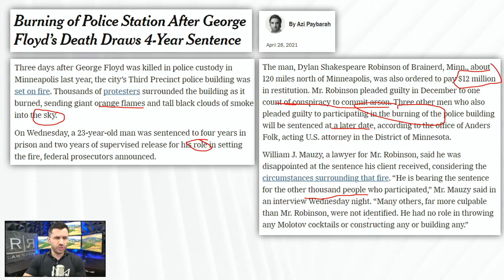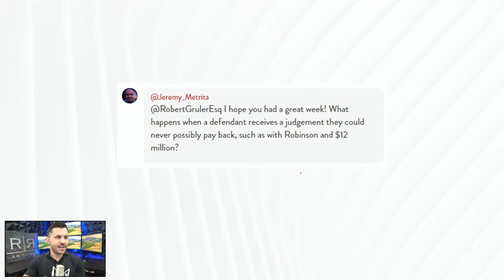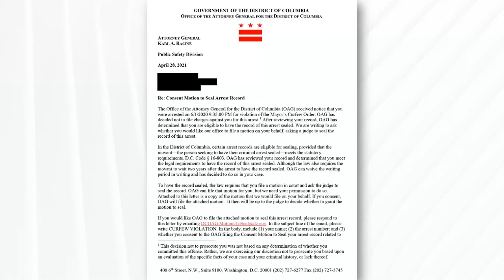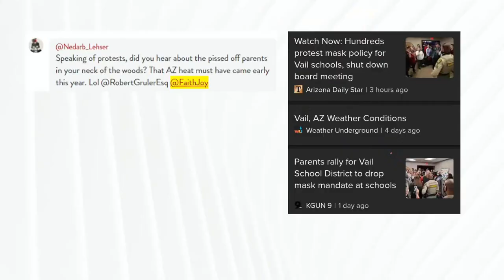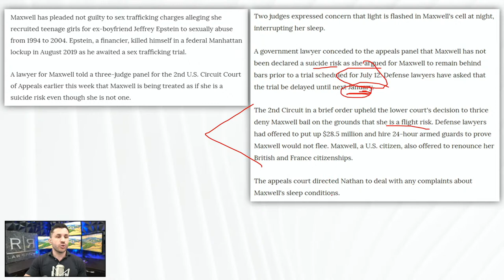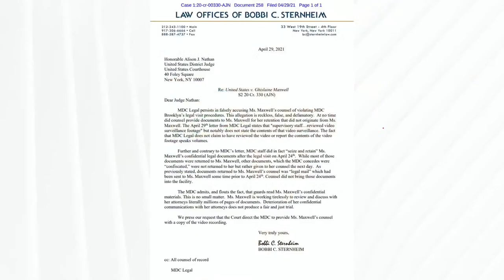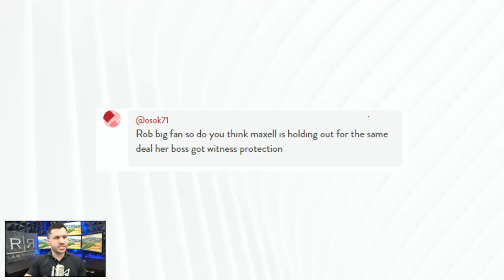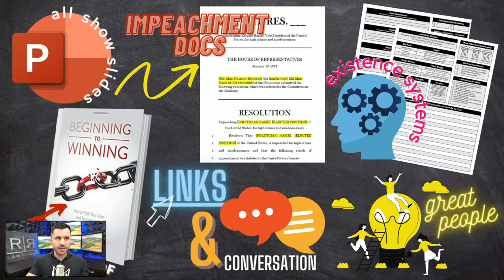Floyd Firebomb Protestor Robinson Sentenced, Ghislaine Maxwell’s Bruised Eye, DC AG Karl Racine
A George Floyd protestor is sentenced to federal prison and heavy restitution. D.C. Attorney General Karl Racine makes a nice offer to George Floyd Protestors. New photo emerges of Ghislaine Maxwell showing a bruised or bloody eye. A Missouri woman is sentenced to 10-years in prison for smuggling what…..? And more! Join criminal defense lawyer Robert F. Gruler in a discussion on the latest legal, criminal and political news, including:

• Dylan Shakespeare Robinson of Brainerd Minnesota was sentenced in connection with the burning of the Third Police Precinct in Minneapolis last year.
• At sentencing, the Judge ruled the 23-year-old Robinson would serve 4-years in federal prison and have to pay $12 million dollars in restitution.
• William Mauzy, lawyer for Robinson, expressed disappointment at the sentence, explaining he had a limited role in the incident.
• Washington D.C. attorney general Karl A. Racine issued a new order offering to seal the arrest records of over 200 people detained for curfew violations in June 2020.
• New Photo of Ghislaine Maxwell emerges showing a bruise on the inside of her eye.
• U.S. District Judge Allison J. Nathan issued an order to the government asking for an explanation from Prosecutors.
• Ghislaine Maxwell’s attorney, Bobbi Sternheim, drafts new letter to the Court detailing the ongoing sleep disruption Maxwell is facing and its deleterious effects on her case.
• In Friday Fun news a woman in Missouri is sentenced to 10 years for smuggling at item into prison. What was it?
• Your questions from Locals.com after each segment!

NEW! EXISTENCE SYSTEMS ONLINE COURSE!

🕒 Timecodes
00:00​​​​ Welcome to Watching the Watchers!
5:50 Firebomb Protestor
19:52 Locals Q&A
21:40 DC AG Karl Racine
38:57 Locals Q&A
45:30 Ghislaine Maxwell Black Eye
1:10:51 Locals Q&A
1:17:51 Guess the News Game
1:22:40 Thanks for Watching!!

🗺 The firm can be reached at:
5111 N. Scottsdale Road, Suite 275.